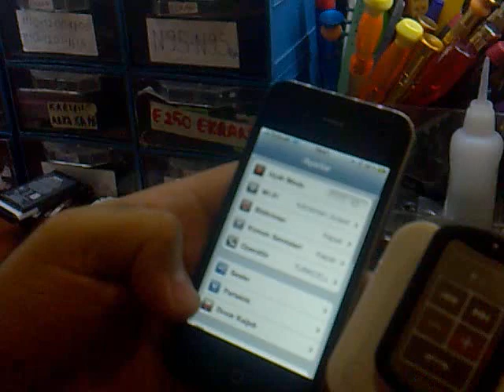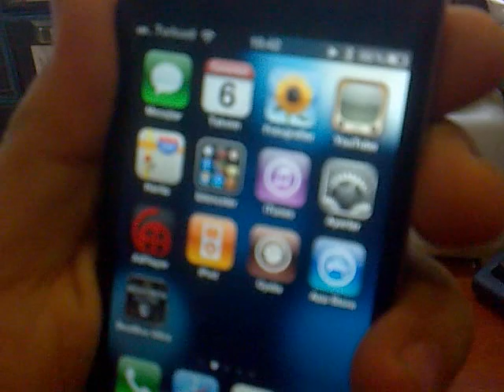iphone4 kablosuz konuşma müzik dinleme,şarj aleti ve yüksek pil ömrü.mp4